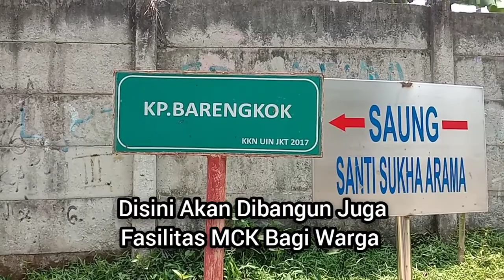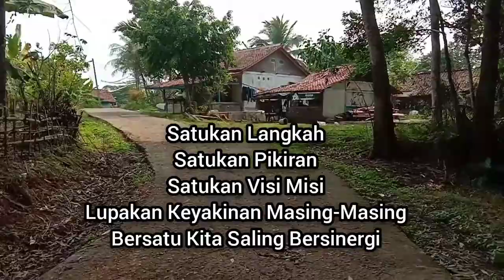"SAHABAT BERBAGI JAKARTA" - Secercah Harapan di Kampung Barengkok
Kampung Barengkok termasuk ke dalam Kecamatan Tenjo Kabupaten Bogor Jawa Barat yang kondisi daerah nya cukup memprihatinkan. Selain sarana jalan yang sangat buruk...Juga kerap mengalami kesulitan air bersih. Apapun yang kita berikan untuk mereka...akan sangat berarti...

Semoga kedepannya Kampung Barengkok bisa mengubah kehidupannya menjadi lebih baik.

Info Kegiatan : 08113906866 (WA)